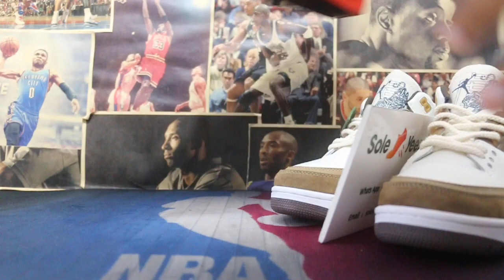Chinese Tiger Year ! Air Jordan 3 Tiger Year Detail Show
Offer wholsale price for great quality items !
easy to handle and fast to get items
All size avaible  don't miss it ！！！